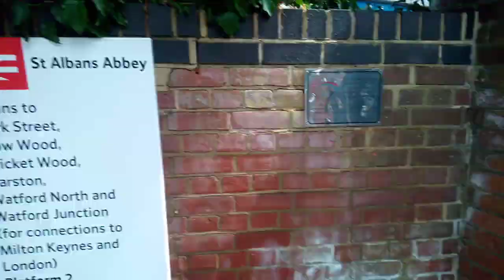St Albans Abbey Station :) The End of The Line :) One Track Mind :)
Thank you for following me on this whistle stop tour of the Ghost Stations Along The Alban Way,
If you are a Subscriber thank you :) also Please hit the likes on the uploads you prefer as that gives me insight as to what is working and also what you enjoy because then i can maybe focus on that style or type of content for you all :)
Bye For Now :) Stay Safe and Safe Travels Everyone :)